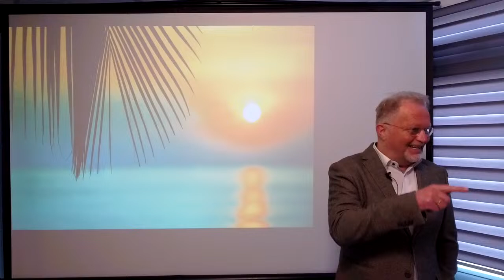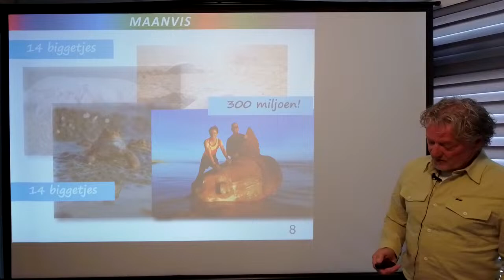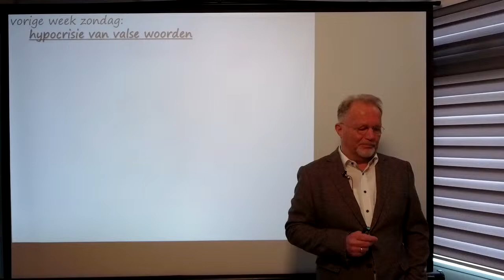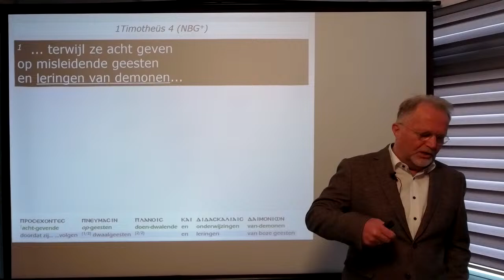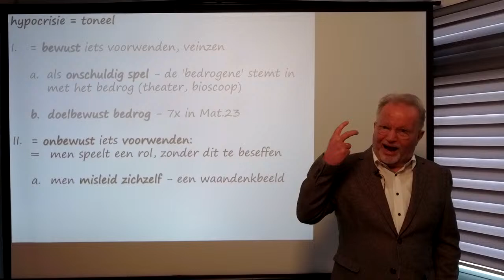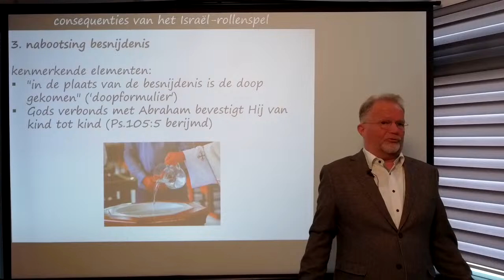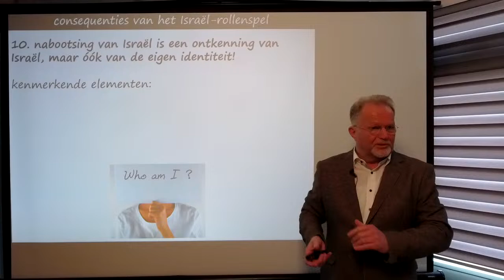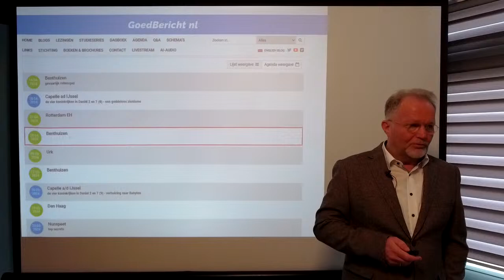gevaarlijk rollenspel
0:10:10 presentatie Art (over tweelingen, deel 2)
0:28:02 begin studie